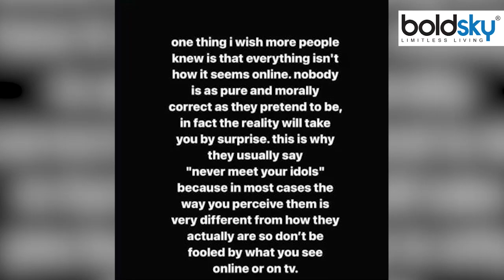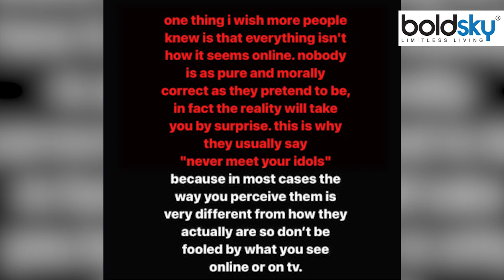BB 17 Update: Munawaar Faruqui Girlfriend Nazila Instagram Account Delete Reason, Cryptic Post Viral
BB 17: बिग बॉस 17 में नजर आ रहे मुनव्वर फारुकी की गर्लफ्रेंड नाजिला सिताशी इस समय चर्चा में आ गई हैं. नाजिला ने एक क्रिप्टिक पोस्ट शेयर करने के बाद अपना इंस्टाग्राम अकाउंट डिलिट कर दिया है.

BB 17: Munawar Faruqui's girlfriend Nazila Sitashi, who is seen in Bigg Boss 17, is currently in the news. Nazila has deleted her Instagram account after sharing a cryptic post.